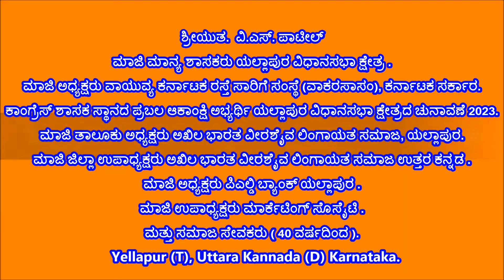V S Patil [ ನಾಡಿನ ಸಮಸ್ತ ಜನತೆಗೆ ಮಕರ ಸಂಕ್ರಾಂತಿ ಹಬ್ಬದ ಹಾರ್ದಿಕ ಶುಭಾಶಯಗಳು ]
ಮಾಜಿ ಮಾನ್ಯ ಶಾಸಕರು ಯಲ್ಲಾಪುರ ವಿಧಾನಸಭಾ ಕ್ಷೇತ್ರ .
ಮಾಜಿ ಅಧ್ಯಕ್ಷರು ವಾಯುವ್ಯ ಕರ್ನಾಟಕ ರಸ್ತೆ ಸಾರಿಗೆ ಸಂಸ್ಥೆ (ವಾಕರಸಾಸಂ), ಕರ್ನಾಟಕ ಸರ್ಕಾರ  .
ಕಾಂಗ್ರೆಸ್ ಶಾಸಕ ಸ್ಥಾನದ ಪ್ರಬಲ ಆಕಾಂಕ್ಷಿ ಅಭ್ಯರ್ಥಿ ಯಲ್ಲಾಪುರ ವಿಧಾನಸಭಾ ಕ್ಷೇತ್ರದ ಚುನಾವಣೆ 2023   .
ಮಾಜಿ ತಾಲೂಕು ಅಧ್ಯಕ್ಷರು ಅಖಿಲ ಭಾರತ ವೀರಶೈವ ಲಿಂಗಾಯತ ಸಮಾಜ, ಯಲ್ಲಾಪುರ .
ಮಾಜಿ ಜಿಲ್ಲಾ ಉಪಾಧ್ಯಕ್ಷರು ಅಖಿಲ ಭಾರತ ವೀರಶೈವ ಲಿಂಗಾಯತ ಸಮಾಜ ಉತ್ತರ ಕನ್ನಡ .
ಮಾಜಿ ಅಧ್ಯಕ್ಷರು ಪಿಎಲ್ಡಿ ಬ್ಯಾಂಕ್ ಯಲ್ಲಾಪುರ .
ಮಾಜಿ ಉಪಾಧ್ಯಕ್ಷರು ಮಾರ್ಕೆಟಿಂಗ್ ಸೊಸೈಟಿ .